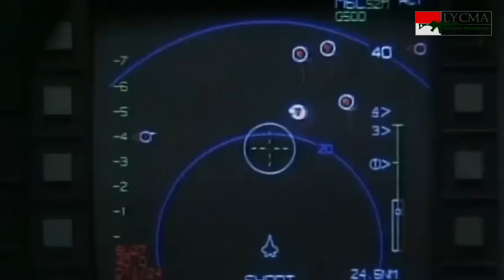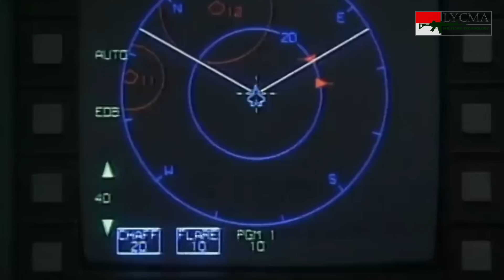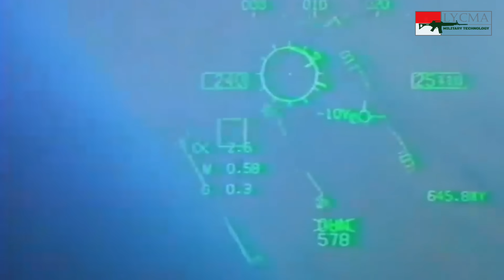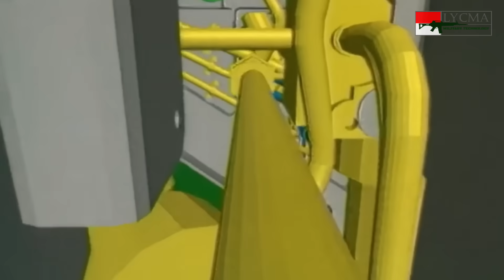F 22 Raptor, Jet Tempur Super Canggih Yang Menua Sebelum Bertempur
Lycma Mil-Tech

Sumber Video:
-F-22 Raptor Maiden Flight Lockheed And Skunk Works Stealth Tactical Fighter FULL DOCUMENTARY
-The Most Lethal Aircraft F-22 Preflight Check- Takeoff
-F22 Raptor Elephant Walk Mass Formation Takeoff
-F22 Raptor Dedication Pass
-AGGRESSIVE F22 RAPTOR
-F22 Raptor Fighter Jet in Action
-F22 Raptor Super Maneuverability
-US F22s Norwegian F35s Formation Flying
-F22 Raptors Night Launch Deployment To Europe
-F22 Raptors Startup Sound is Amazing
-F22 Weapon Loading Unloading AIM9 JDAM
-Су-27 отогнал истребитель НАТО от самолёта Шойгу над Балтикой
-HD A-10 Thunderbolt II Compilation
-F-22 Unrestricted Climb to 35-000ft